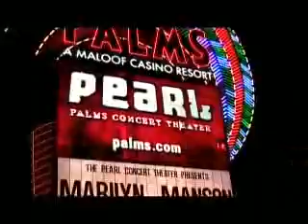Intro/If I Was Your Vampire live in Las Vegas 10/31/07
cdzhf